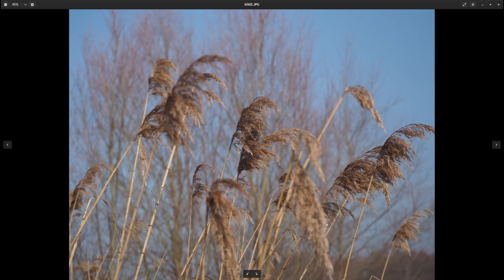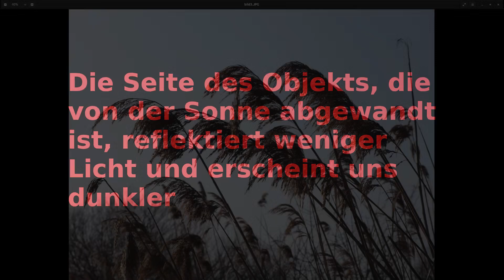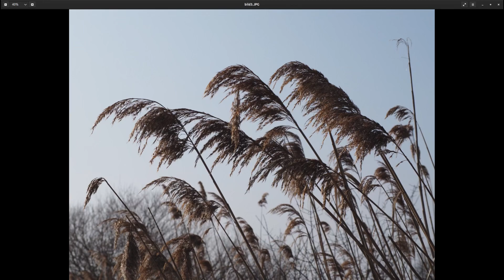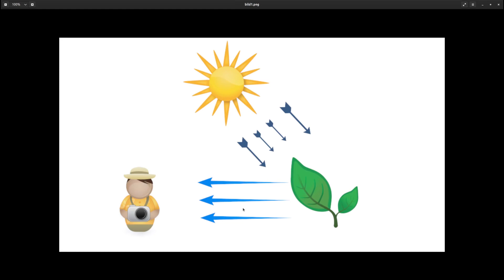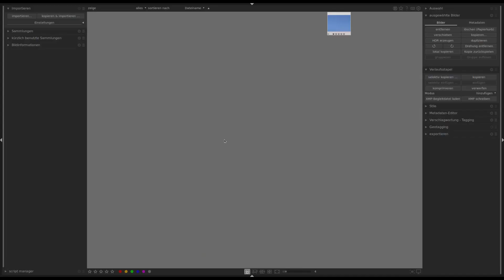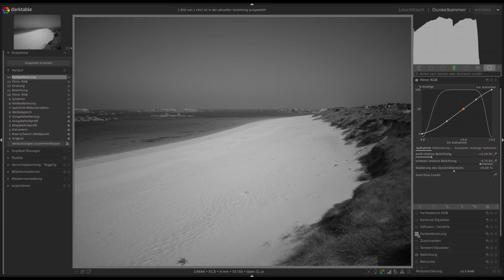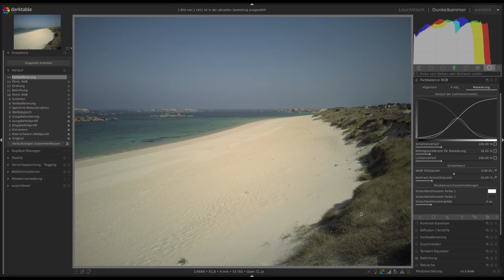Was genau ist neutralgrau oder mittelgrau und was sind das für 18% ?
In der Bildbearbeitung mit Darktable ist immer wieder die Rede von neutralgrau oder mittelgrau und es tauchen an verschiedenen Stellen immer wieder so ominöse 18% auf. In diesem Video gehe ich genau darauf ein, viel Spaß.